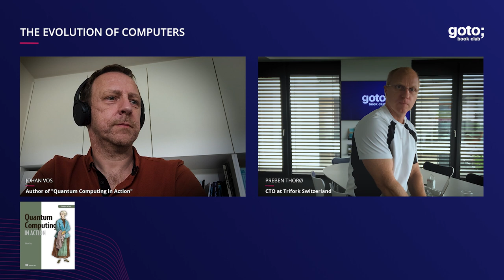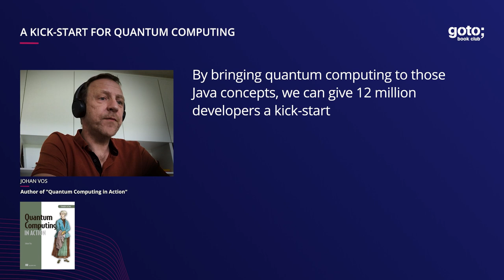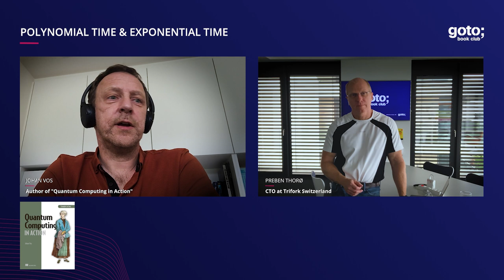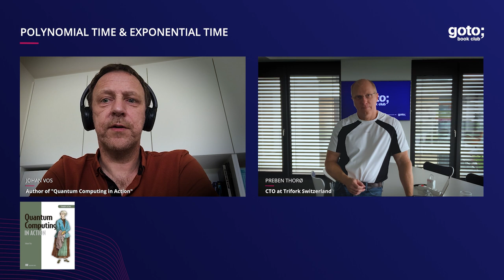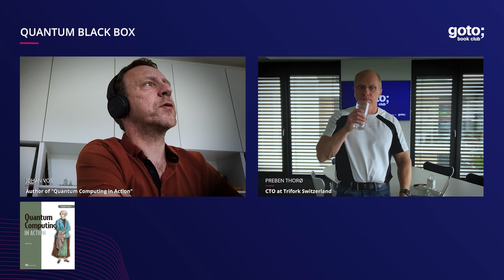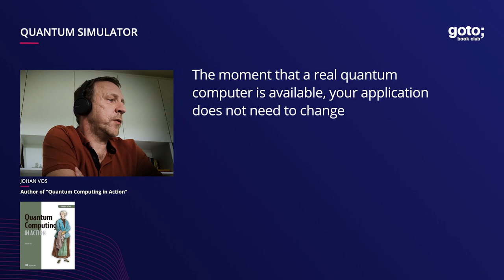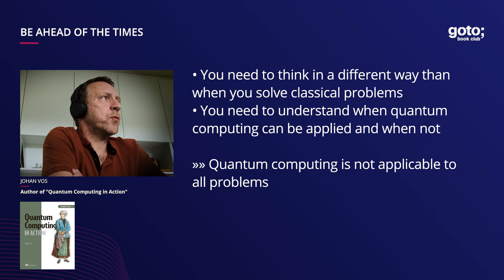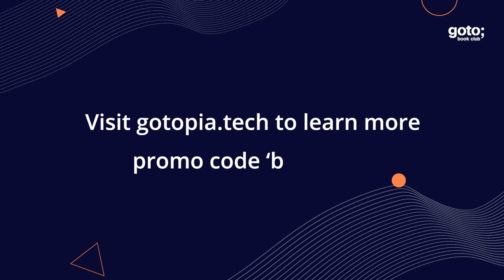Quantum Computing in Action • Johan Vos & Preben Thorø • GOTO 2021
Johan Vos - Author of "Quantum Computing in Action" & Co Founder at Gluon
Preben Thorø - CTO at Trifork Switzerland

DESCRIPTION
Quantum Computing is on the rise. Do you want to know why you shouldn’t wait to program quantum computers until they are available for everyone? Johan Vos will tell you in this GOTO Book Club episode. Watch the teaser now.
The interview is based on Johan's book "Quantum Computing in Action"

TIMECODES
00:00 Intro
00:57 The evolution of computers
03:21 A kick-start for quantum computing
05:47 Full circle
08:10 How much Physics & Math is needed to understand the book?
11:07 Polynomial time & exponential time
16:21 Difference between classical & quantum computing
19:58 In quantum mechanics everything is reversible
22:53 Quantum black box
28:06 Quantum simulator
32:06 Be ahead of the times
36:48 The billion-Dollar question
40:42 Outro

RECOMMENDED BOOKS
Johan Vos • Quantum Computing in Action (available soon) •
Jack D. Hidary • Quantum Computing: An Applied Approach •
Sarah C. Kaiser & Christopher Grenade • Learn Quantum Computing with Python and Q# •
Venkateswaran Kasirajan • Fundamentals of Quantum Computing •
Brian Clegg • Quantum Computing: The Transformative Technology of the Qubit Revolution •
Scott Aaronson • Quantum Computing Since Democritus •
William (Chuck) Easttom • Quantum Computing Fundamentals •
Wolfgang Scherer • Mathematics of Quantum Computing •